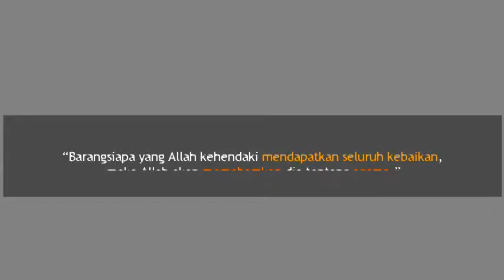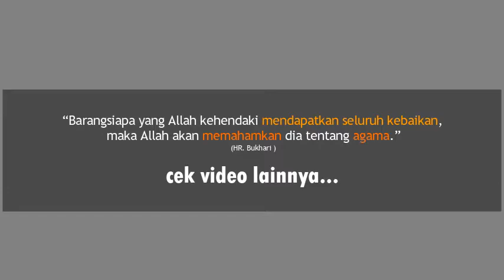DiAnggap NAJIS padahal sama-sama MUSLIM ?! Ustadz Somad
Assalamu’alaikum Warahmatullahi wa barakaatuh
    Banyak sekali ilmu dan nasehat yang bisa kita pelajari dari ceramah Ustadz Abdul Somad LC.MA. Seorang Ulama Indonesia dari Sumatera Utara Lulusan AL-Azhar Mesir dan Darul hadits Al-Hasaniyyah Maroko yang sangat mumpuni dalam bidang agama, juga hukum islam atau Fiqihnya.
Dari Abdullah bin Amr radhiyallahu ta’ala ‘anhu, bahwa Nabi shallallaahu ‘alaihi wa sallam bersabda,
   Berangkat dari hadits tersebut, dengan tujuan mulia dan tidak bermaksud ‘kurang adab’, kami membuat beberapa Video pendek berdasar Kajian Fiqih atau Nasehat beliau di bidang Agama sesuai Pembahasan. Agar kita bisa mendapat faedah lebih Spesifik.
Nama Channel ini diambil dari bahasa Inggris “Go” – “to” –“70”. Yang artinya kurang lebih : “ Menuju 70 “, dengan arti yang lebih detail “ Perjalanan Menuju Akhir Usia (70)” . Walau memang batas Usia tidak bisa ditentukan manusia, tapi kami mengambil angka 70 dari sebuah hadits tentang umur manusia diantar 60 s/d 70.
Tentu masih banyak kekurangan di channel ini, kami masih terus mengembangkannya.
Semoga dengan menyaksikan beberapa video di channel ini, dapat menambah keilmuan kita dan menjadi sebab hidayah, sekaligus saksi mencari ilmu di Perjalanan Umur kita menuju Akhir . Amin.
Jazakumullah khoiron katsiron. Terima Kasih